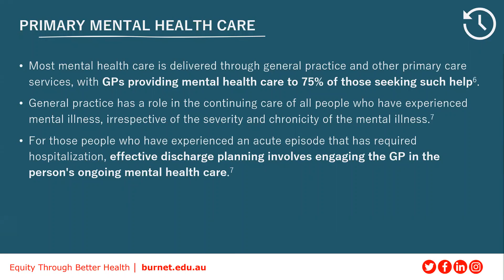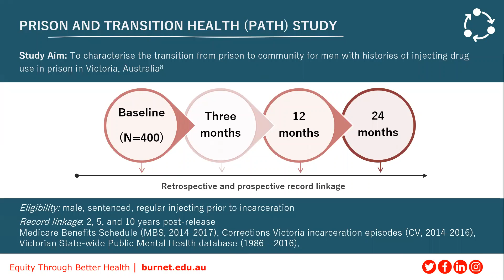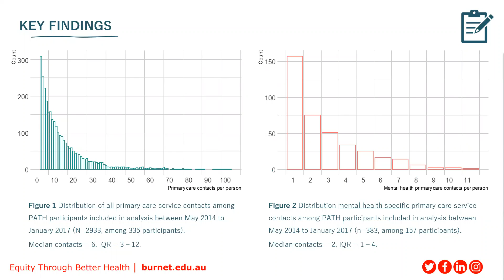APSAD ECR Rapid Fire - Ashleigh Stewart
Engagement with primary mental healthcare following prison release among men with dual diagnosis: a prospective cohort study.

**Winner of Peoples Vote for best Rapid Fire Presentation**